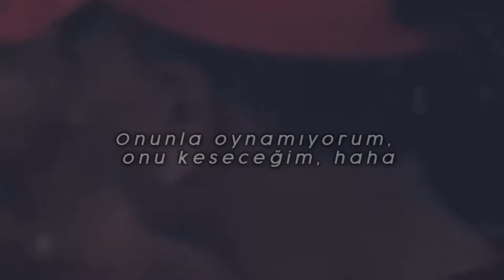Ski Mask the Slump God - RickyBobby! (Türkçe Çeviri)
►Şarkı hakkında

Şarkı, zengin bir NASCAR sürücüsünü oynayan Will Ferrell'in oynadığı 2006 yapımı “Talladega Nights: The Ballad of Ricky Bobby” filmine gönderme yapıyor. Müzik videosunda onu ve diğer birçok ''Members Only'' üyesinin takıldığını ve eğlendiğini görüyorsunuz.

►Şarkıda geçen sözlerin anlamları

10-4 gibiyim Kısmı : 10-4 olumlu bir sinyaldir: "Tamam" anlamına gelir.

Beni iste ya da Mazi de seviş Kısmı : Mazi Maserati anlamında kullanılmış olabilir.

Kaltağım Tokyo Drift'teki gibi görünüyor Kısmı : Hızlı ve Öfkeli: Tokyo Drift, esas olarak sokak yarışları ve gizli işlere dayanan ikonik aksiyon filmi serisi Hızlı ve Öfkeli'nin 4. filmidir. Tokyo Drift'teki kadın Neela, Ski Mask muhtemelen kızının güzelliğini Neela veya başka bir kadın karakterle karşılaştırıyor.

Sos mafyası kaltak, Riff gibi Raff var Kısmı : RiFF RAFF, Amerikalı bir rapçi ve söz yazarıdır. 'Raff', suç veya başka nedenlerle istenmeyen insanları tanımlayan bir kelime olan riffraff'ın kısaltmasıdır. Ski Mask, rapçinin adı gibi, 'riffraff' çetesiyle hala takılıyor gibi duruyor. Ski aynı zamanda giyim, ayakkabı ve aksesuar üreten lüks moda markası Raf Simons'a da atıfta bulunuyor.

Bileğimde Ben 10, yarık yok Kısmı : Saatini Ben 10'un saatine benzetiyor. Bileğinde yarıklar yerine bunun olduğunu söylüyor.

Sharkboy mekiğine bin, kaç Kısmı : The Adventures of Sharkboy and Lavagirl, iki kahraman Shark Boy ve Lava Girl'in evleri olan Planet Drool'u yıkımdan kurtarmaya çalışmaya odaklanan bir aksiyon-macera filmidir. Sharkboy'un seyahat ettiği köpekbalığı şeklinde bir mekiği var, ancak adı hakkında çok az bilgi var. Ski Mask, spor arabasını Sharkboy'un kendi ulaşım şekliyle karşılaştırır.

Ben ve o bebek biberona süt dökmeyiz Kısmı : Kayak, lean'i ölçmek için bir biberon kullanıyor.

►Yapım bilgisi

Yazan - Ski Mask the Slump God
Prodüktör - DJ Patt
Yayın tarihi - 17 Eylül 2015

► SKI MASK DİNLE !!